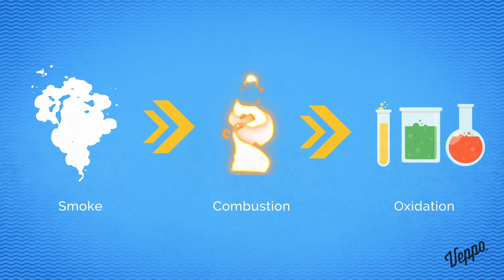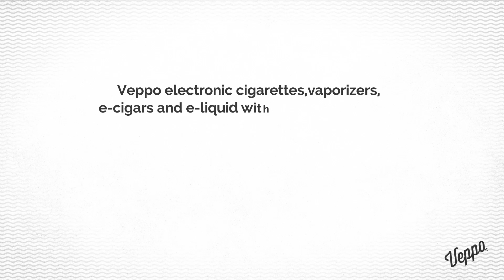What's the Difference Between Vapor & Smoke?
Even though “vape smoke “may look similar to smoke, it’s important to know there are several fundamental differences between vapor & smoke.

What’s the difference between smoke and vapor? Let’s break it down.

What is smoke?

Smoke is the result of combustion. When combustion occurs, new chemicals form through the process of oxidation.The substances found in smoke are different than the original material that was burned.

Typically, thousands of new chemicals form when smoke is created.

Smoke makes your clothes, car, and body smell terrible.

Smoke sticks to everything.

What is vapor? Vape smoke is not a real thing.

When a substance becomes gaseous at a temperature that is lower than its critical point, it is said to be vapor.

The compounds found in vapor are the same as the compounds found in the substance that was vaporized.

The myth of “Vape Smoke.”

The vapor from vaporizers is often referred to as "vape smoke" but this very misleading and completely incorrect.

A good way to remember the difference between the two is that vapor is the steam that is formed from a boiling pot of water and smoke is what happens at a campfire.

Vapor doesn’t leave a strong smell on your body or clothes, while smoke does.

This makes vapor much less detrimental than smoke to your car, house, and wardrobe.

For more information about the differences between smoke and vapor, please